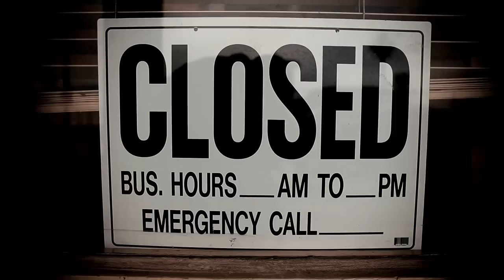Krondon & Chase N. Cashe - Couple Dollas - Green N Gold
Krondon & Chase N. Cashe - "Green N Gold"